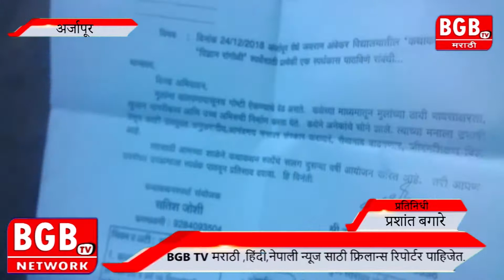जयराम आंबेडकर महाविद्यालय अर्जापूर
Reporter -   Prashant Bangare

Script Corepter - Ankit More

Editor          -   Bhushan Rohane